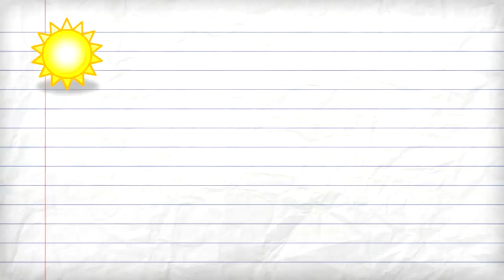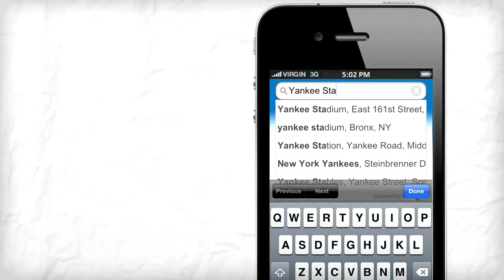Nooly Micro Weather intro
Nooly does one thing, but it does it extremely well; Nooly predicts the minute rain starts,
the time light rain turns into thunderstorm, exactly when snow starts, and at what time light rain turns to heavy rain.
Each of Nooly`s predictions is for an area of 0.4 square miles (1 square km.). It is by far, the most localized and the most accurate weather app in the market today.

Nooly was built based upon highly advanced technology that was researched and developed by some of the leading scientists in the world today in the field of atmospheric science: Prof. Daniel Rosenfeld -- HUJ and Prof. John Mecikalski -- UAH.
Unlike other popular weather app (Weather.com, Weatherunderground or Weatherbug) that base their predictions on the National Weather Service`s forecast, at Nooly we build our forecast using a parallel path: Nooly is connected to two of NASA / NOAA weather satellites (GOES East and GOES West) and also connected to real time data from NSSL radar network (over 260 radars across the continental US and the southern parts of Canada - also known as NMQ or Q2). Using these sources plus an additional weather model, we compose our unique forecast.

Nooly`s system is literally tracking each cloud above the US, from its inception. It runs a patented algorithm that predicts the potential growth clouds, down to the smallest (as small as 0.4 square mile). Nooly`s algorithm is the only one focusing on identifying and predicting the potential of convective cells within rain clouds. These convective cells, their growth, decay and interaction with each-other ultimately determine whether a cloud will develop into a short lived thunderstorm, snow blizzard, a massive rain event or even a tornado.

Nooly Micro Weather app is arguably the most accurate and most localized weather app available on the Appstore today. There is no other weather app that comes even close in predicting the minute rain starts or end at your back yard. Only with Nooly Micro Weather, users are now able to search for the exact location where they plan on going to (park, landmark, restaurant, or even a friend's house). Just enter the name of the venue you are about to go to, the exact address (no zip codes!), and you will see, minute-by-minute - how the weather will evolve...
Taking the kids to the ballgame, planning your daily walk, bike ride, taking the dog for a walk, jogging, playing Golf, Tennis, watching Baseball at the Yankee stadium? These are all part of our daily events that could be easily interrupted by fast changes in the weather, these rapid changes that could be very local...

You can even try using Nooly Micro Weather during Hurricanes! The effect of a hurricane can be felt hundreds of miles from its hazardous eyewall, where massive thunderstorms occur. Nooly does well in predicting the exact time these waves of extreme thunderstorms can impact your house (or at the whereabouts of your loved ones).

Nooly also works very well in predicting other interesting weather events, such as snow storms, fog on the road, hail storms, freezing rain, cloud coverage, UV intensity from the sun and weather that can develop while you are at the beach, sailing or enjoying other naval or marine sport (such as surfing, fishing and much more)

Nooly also has a great API, and you are more than welcome to contact us and learn more how Micro Weather can upgrade the quality of location based service and application, using highly localized contextual information that is relevant to your offering.

I hope you will enjoy Nooly`s nowcast and mobile app.
Personally, I will be very happy to hear from you. I would love to hear your feedback (both positive & negative), recommendations and requests.

Nooly is a project in development. We are a small company with relatively limited resources, and we are tackling (with great success so far) huge meteorological and environmental challenges. Global processes are extremely hard to deal with, and going deep into the resolutions we are trying to solve makes our work at Nooly more challenging than ever. So please understand and show patience if minor predictions inaccuracies do happen. Nevertheless, please update us whenever any of Nooly forecasts turn to be incorrect. We need your feedback to get better!

Yaron Reich, Nooly Founder and CEO,